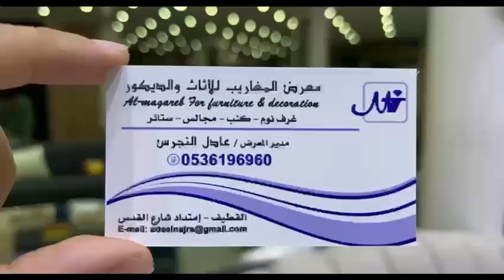اغتنموا.. تصفية نهاية العام في معرض المغاريب للأثاث والديكور بالقطيف